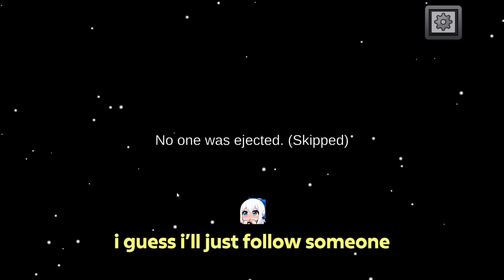Gaslighting all our friends in Among Us 2024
QuarterJade and Masayoshi are a killer couple against OTV in 2024 Among Us.